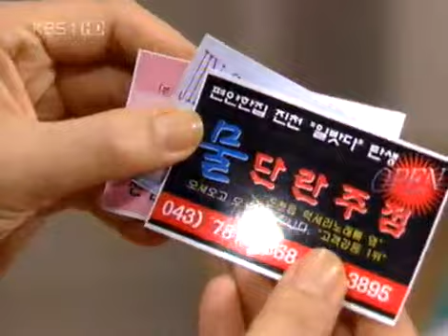대추나무 사랑걸렸네 - Love on a Jujube Tree EP768 #002